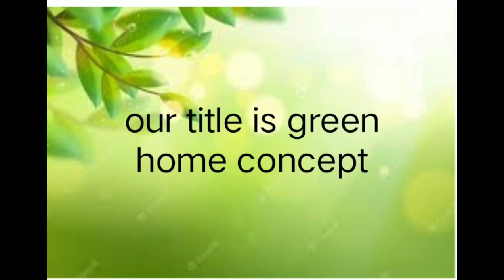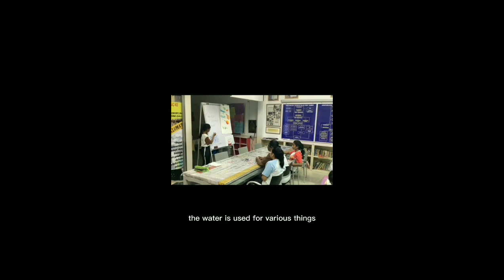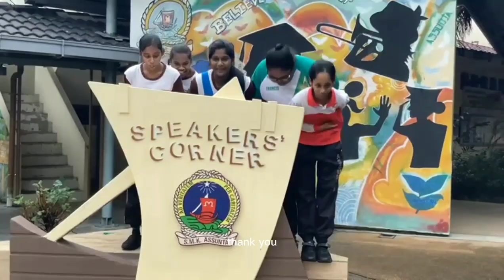MAS23585 : GREEN HOME CONCEPT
Innovation Project for WYSII competition
Project title: GREEN HOME CONCEPT
Team Members:
1. YUVALISHA A/P SABABATHY
2. VARSHINI A/P BUBALAN
3, SHIVASHINII A/P DINESH
4. VILASHINI A/P LAKHVIR SINGH
5. PEETHIKA A/P CHANDIAN

Supervisor: Pn Zarina Binti Shahrin
School: Sekolah Menengah Kebangsaan Assunta